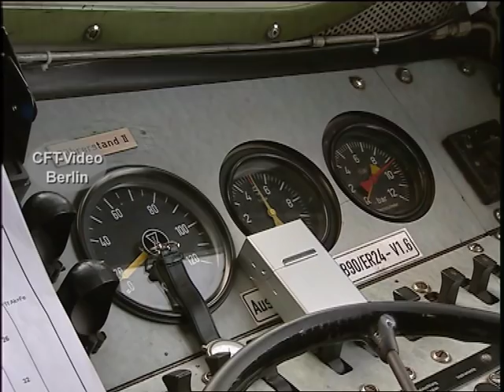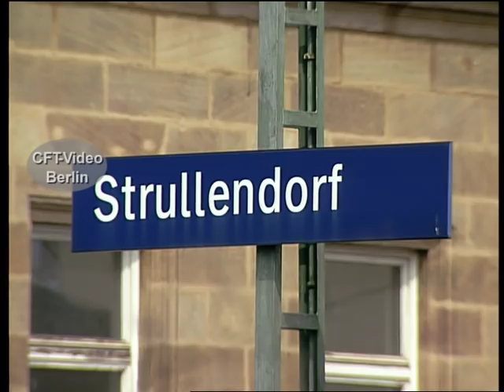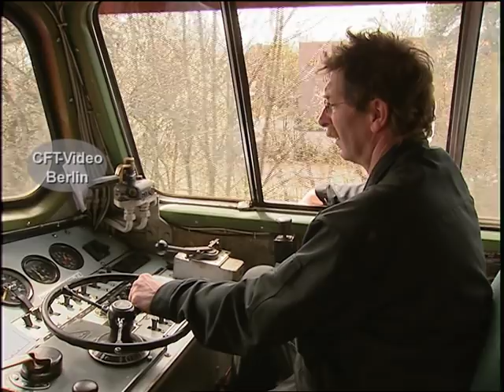Stilechte DB V100 im Nahgüterzugdient.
212 084 rollt im Nahgüterzugdienst zwischen Schlüsselfeld und Strullendorf. Auf vielen Strecken der DB löste die V 100 die Dampftraktion ab. Insgesamt 745 Exemplare verließen von 1958 bis 1966 die Fertigungshallen verschiedener Hersteller. Heute ist die DB-V 100 fast von DB-Gleisen verschwunden. Doch die Erfolgsgeschichte ist keineswegs zu Ende. Viele von ihnen sind heute bei Privatbahnen oder im Museumsbetrieb unterwegs.